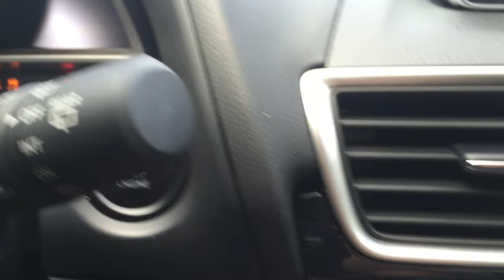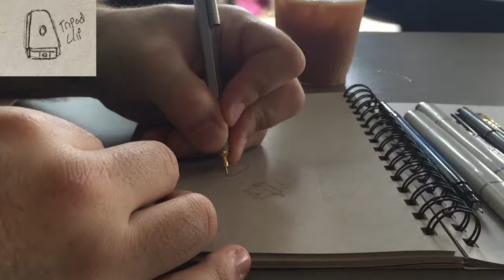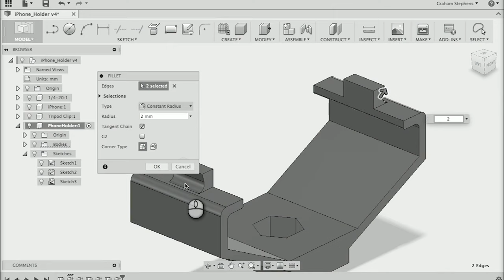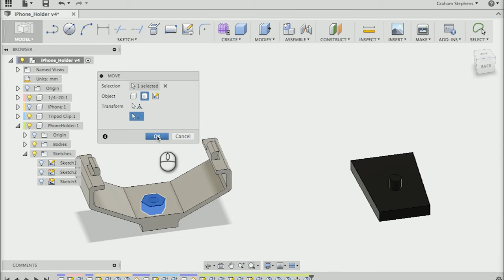3D Printed iPhone Tripod mount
In this video, I create a 3D-printed iPhone holder that mounts to a standard tripod bracket. I've been struggling with getting good footage of carving my woodcuts, so I took a few hours out of the day and went from sketch to finished 3D printed product.

I've seen a lot of phone mounts out there, but I wanted something simple and designed to fit my specific setup. The file is available below if you'd like to print your own!

The opening is ~68mm, which hold my iPhone 6 and the silicone case.
Printing specs:
This was printed on my LulzBot Mini 3D printer using MatterHackers Pro, PLA filament.
0.2mm layer height, 30% infill.